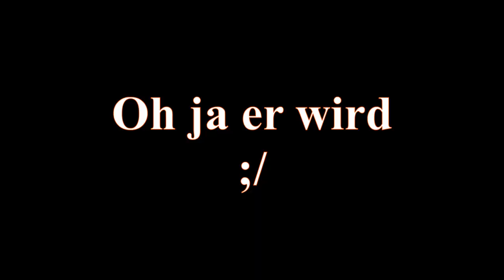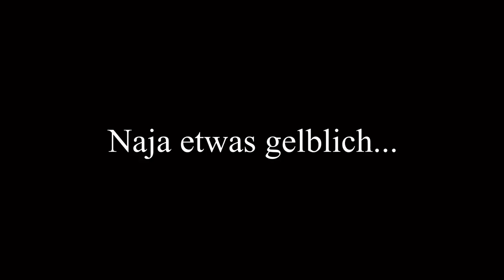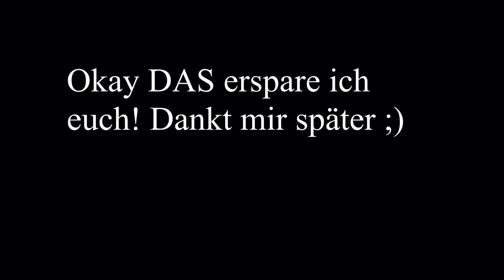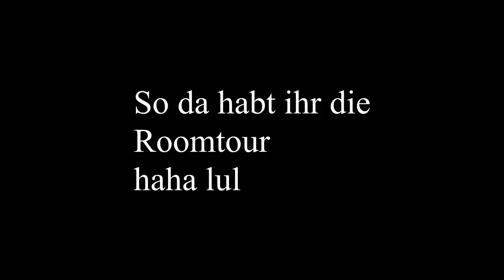Bartagame Baden Teil 4 - Bester Teil bis jetzt! Wir haben einen Discord Server!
Der Elegante: Ausführung in Schwarz Weiß

auch gut:

Wärmelampe 75 Watt:

UV-B Lampe 25 Watt:

Naturbeige Terrarium Sand:

Höhle / Unterschlupf 25cm:

Terrarium: 150x60x60

Hitzebeständiges Lampenkabel:

Schutzkorb für die Lampen: